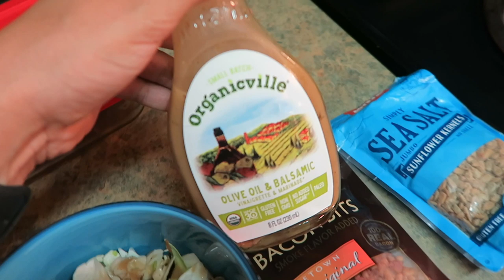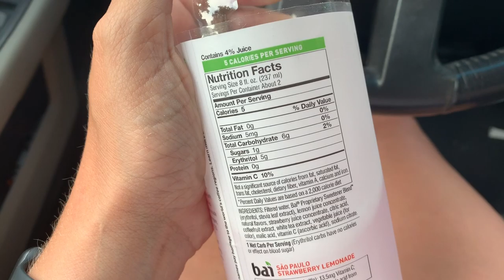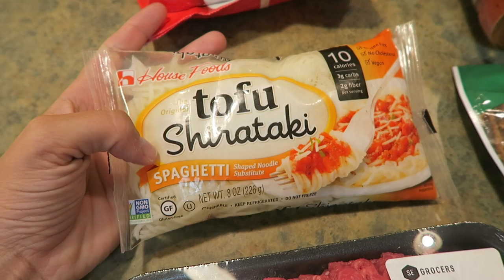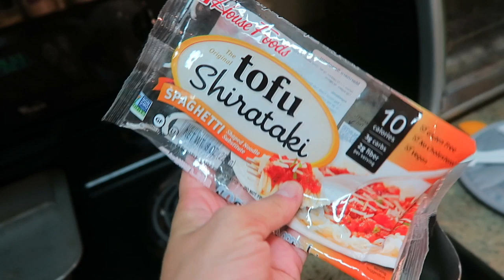Keto Day of Eating! | The Cutest Cocker Spaniel Ever | Vacation Slim Down Day 7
1: Meat Thermometer